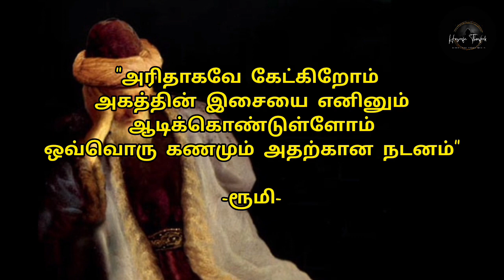அகத்தின் இசை (Heart VS Mind) Rumi's lyrics review 🥰👍🖇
"அரிதாகவே கேட்கிறோம் அகத்தின் இசையை எனினும் ஆடிக்கொண்டுள்ளோம் ஒவ்வொரு கணமும் அதற்கான நடனம்"

Rumi's lyrics of today's vedio 🥰
a short review about Rumiyin Vairangal book 📙

மனிதன் சமநிலையைப்பட்டவன்
மனதிற்கும் பத்திக்கும் இடையில் தத்தளிபபவன். இறுதியில் ஜெயிப்பது?
ரூமியின் வரிகள் ஹஸீயின் பார்வையில் 😻🥰

Hasee's review ❗️💖